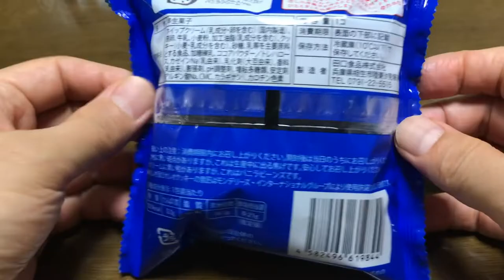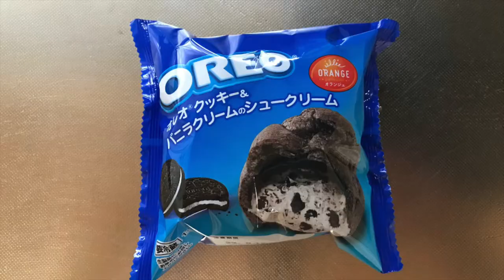【スイーツ（JAPAN sweets）】オレオ クッキー&バニラクリームのシュークリーム（Cookie & vanilla cream puff）「田口食品株式会社」（オランジェ）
【オレオ　クッキー&バニラクリームのシュークリーム】
（スイーツ　JAPAN sweets）
221kcal